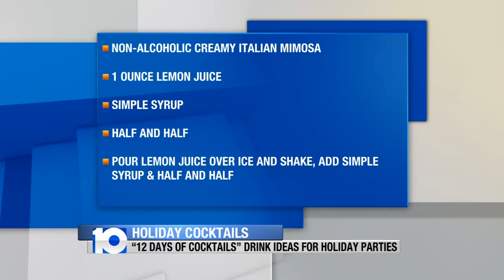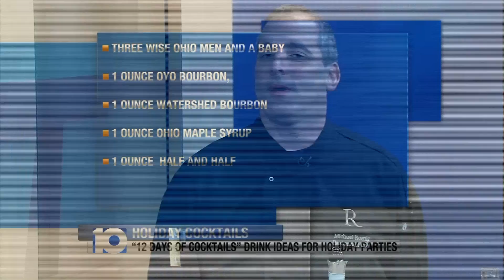Holiday Cocktails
Drink ideas for holiday parties